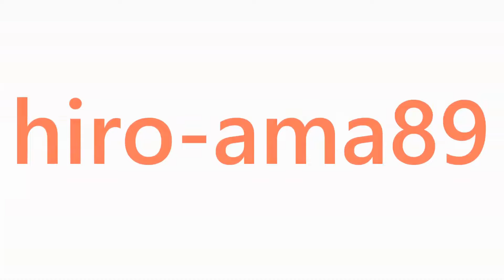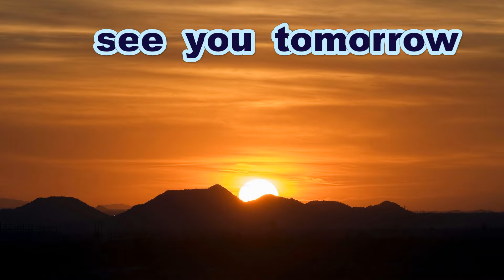《中体連》【２試合連続】 高美が丘中学校の背番号６ 【３塁打】《令和５年・新人大会》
令和５年度、東広島市中体連
新人大会軟式野球の部

Thanks to
Opening theme「Dota-bata Race」by「Oto Logic」
Ending theme「Morning」by「Dova-Syndrome」